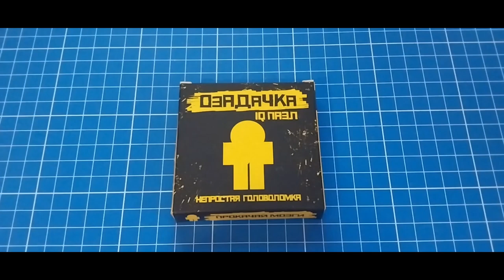Озадачка IQ пазл Сложи Космонавта из 8 деталей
Непростая головоломка! Прокачай мозги! Ответ! Решение!